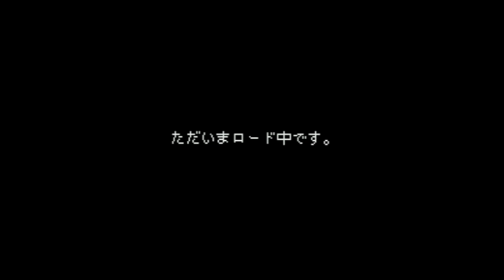BS 3ji no Wide Shou - Super Nintendo Entertainment System - Intro & Title Screen